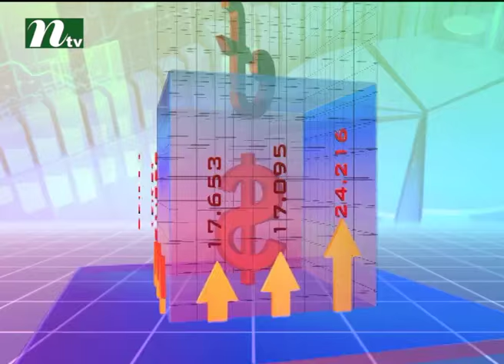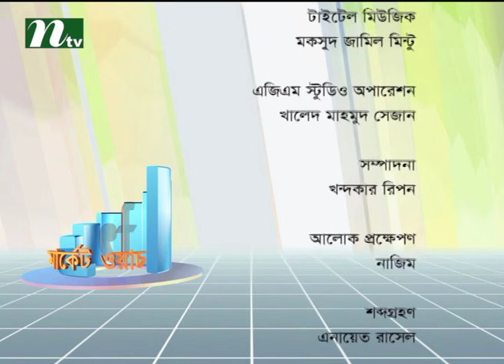Market Watch | Episode 196 | News & Current Affairs